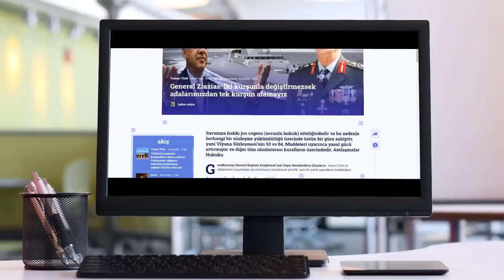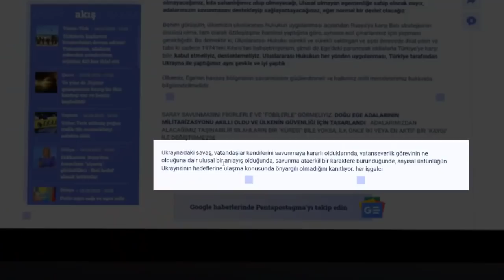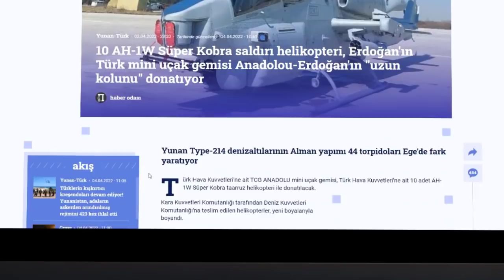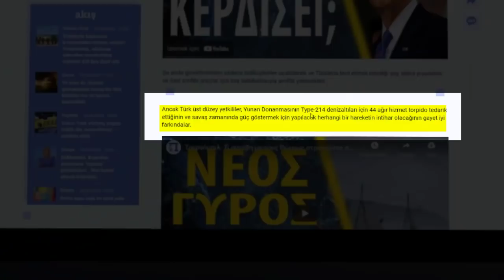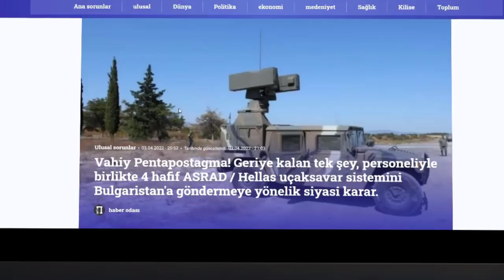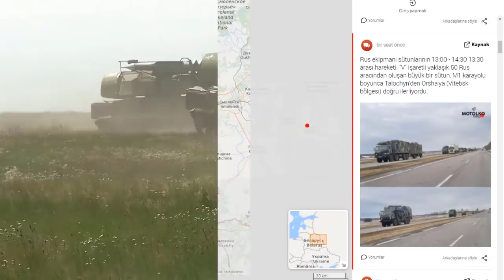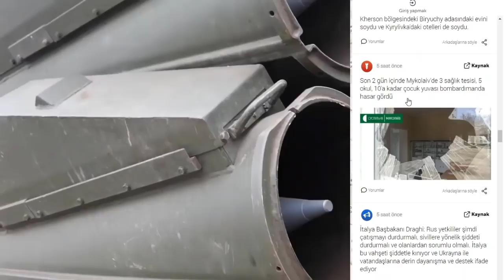YUNAN: İLK KURŞUNU ATMALIYIZ SAYI DEĞİL İRADE ÖNEMLİ UKRAYNA BİZE ÖRNEK OLSUN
Kırgızistan Cumhurbaşkanlığı, tatbikatta ilk kez kullanılan Bayraktar TB2 insansız hava araçları (SİHA) için özel klip hazırladı.
Cumhurbaşkanlığı Basın Merkezince hazırlanan klip, ülkenin Issık Göl Bölgesi'ndeki Balıkçı kentinde Edelveyis askeri eğitim alanında "Kalkan-2022" özel taktik tatbikatında kaydedilen görüntülerden oluştu.
Bayraktar TB2'nin bulunduğu hangarın kapılarının askerler tarafından açılmasıyla başlayan yaklaşık 3 dakikalık klipte, SİHA'nın uçuşa hazırlanması, pistteki görüntüsü ve hedefi vurmasına yer verildi.
Klipte, tatbikatı "Başkomutan" sıfatıyla izleyen Cumhurbaşkanı Sadır Caparov'un, Bayraktar TB2 SİHA’larının vurduğu hedefi incelemesiyle ilgili detaylar da yer aldı.
Caparov'un, "Vatanımızda barış olsun! Vatanı savunan her askere sağlık ve güçlü irade diliyorum!" sözleriyle klip son buldu.

Rusya'nın saldırı düzenlediği Ukrayna'nın başkenti Kiev bölgesindeki çatışmaların bu sabahtan itibaren kısmen azalmasıyla İrpin şehrinden Kiev'e tahliyeler arttı. İrpin'in çıkışındaki Kiev'in ilk semti olan Sviatoşinski'de kurulan tahliye merkezine getirilen sivillerin sayısında artış olduğu gözlendi.

Güvercinlik Şehit Orgeneral Eşref Bitlis Kışlası'nda, Jandarma Havacılık Başkanlığı Çelik Kanatlar Hangarı Açılışı ve Temel Kurslar Mezuniyet Töreni düzenlendi.
Törende, 9'uncu Dönem Helikopter Pilot Temel Kursu'ndan 12 pilot, 1'inci Dönem İHA Teknisyen Temel Kursu'ndan 35 İHA teknisyeni ve 7'nci ve 8'inci Dönem U/H Teknisyen Temel kurslarından 63'ü Jandarma Genel Komutanlığı, 47'si Sahil Güvenlik Komutanlığı U/H teknisyeni olmak üzere 157 personel diploma ve brövelerini aldı.
Törende konuşan İçişleri Bakan Yardımcısı Mehmet Ersoy, dünyayı bir şekilde parsellemek ve kendi imtiyaz alanlarına parçalamak isteyenlerin hem iştahlarının hem de gözlerinin Türkiye'nin üzerinde olduğunu söyledi.

200'den fazla çeşitli askeri teçhizattan oluşan konvoyun, Ukrayna'nın doğusundaki Donbas bölgesine doğru ilerlediği dikkati çekti.

Rusya Savunma Bakanlığı Brifingi (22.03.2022)
▫Saldırıyı geliştiren Rus silahlı kuvvetlerinin alt bölümleri 6 kilometre daha ilerledi ve UROZHAYNOE yerleşimini ele geçirdi. Şimdi Ukrayna silahlı kuvvetlerinin 128. ayrı dağ saldırı tugayının birimleriyle savaşıyorlar.

▫Donetsk Halk Cumhuriyeti birliklerinin gruplandırılması, Ukrayna silahlı kuvvetlerinin 25. hava indirme tugayının savunmasının 4 kilometre derinliğine nüfuz etti ve KAMENKA, NOVOSELOVKA VTORAYA, VERKHNETORETSKOE yerleşimlerini ele geçirmek için savaşıyor.
▫KURAKHOVO yönünde, gece boyunca ilerleme beş kilometreye ulaştı. Donetsk Cumhuriyeti birimleri, 53. ayrı mekanize tugayın bir şirketini ve Ukrayna birliklerinin 54. ayrı mekanize tugayının saldırı taburunun birimlerini imha ederek GLAVNOE, TRUDOVSKOY, SHAKHT CHELYUSKINTSEV ve MARYINKA yerleşimlerini ele geçirdi.

💥Gün içerisinde bu bölgede 3 tank, 4 piyade muharebe aracı, 4 sahra topu ve 6 arazi aracı imha edildi.
▫Luhansk Cumhuriyeti halk milislerinin birimleri, KALYNOVO PAPASNOE, NOVOOLEKSANDROVKA, STEPNOE, BOGUSLAVSKOE yerleşimleri üzerinde kontrol kurdu ve Ukrayna silahlı kuvvetlerinin 30. ayrı mekanize tugayının birimlerini yok etmeye devam ediyor. Düşmanın 40'tan fazla personeli ve 5 arazi aracı imha edildi.

💥Gün boyunca, operasyonel-taktik ve ordu havacılığı, Ukrayna'nın 137 askeri tesisini vurdu. Bunlar arasında: altı komuta ve kontrol merkezi ve iletişim merkezi, iki çoklu fırlatma roket sistemi kurulumu, bir uçaksavar füzesi sistemi, sekiz roket ve topçu silah ve mühimmat deposu ve ayrıca 101 askeri teçhizat biriktirme yeri.